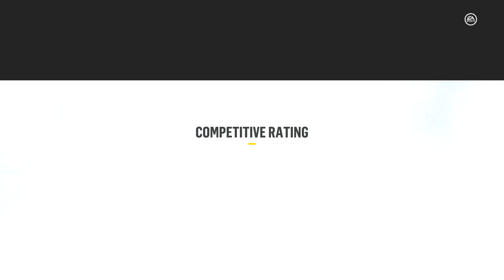NHL 18 BUGATS